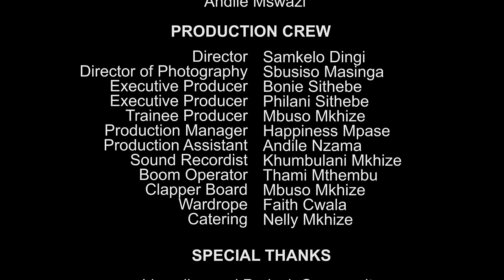Father Figure (Zulu Movie)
2014 Zero Budget Zulu movie shot in Durban.
Featuring
Andile Msomi
Sifiso Simamane
Thobile Mathe
Nkululeko Mkhize

Written and Directed by Samkelo Dingi.